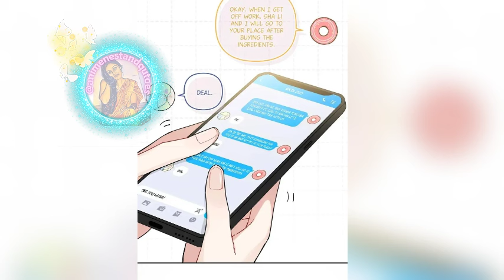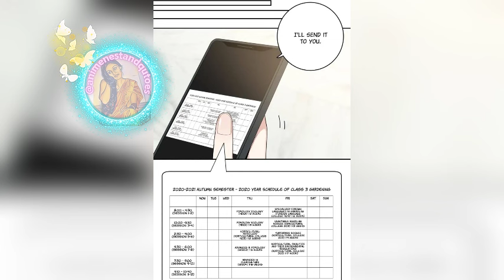He is jealous to see him with other girls !💕BL💕in Hindi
The story starts with a boy who dressed like a girl other guy just fell in love because the guy looked cute in girl outfit
credit:
Credits :
Author :
Type
 Manhwa
ch 5-8

bl manga
bl benefits
bl manhwa
toxic bl
bl series hindi Explained
bl anime
bl anime
bl manhwa
bl anime
boys love
gay couple